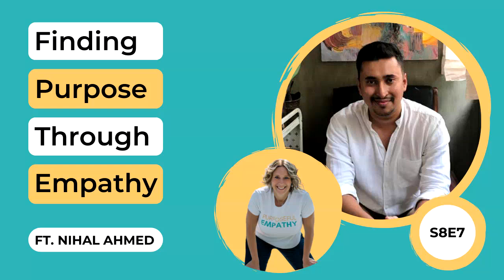Trailer: Finding Purpose Through Empathy ft. Nihal Ahmed Purposeful Empathy Hosted by Anita Nowak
Watch this episode to challenge your beliefs about finding your purpose.

Nihal Ahmed is the Founder of Limitless Institute, a social enterprise that uses workshops, games, and apps to help people lead healthier, happier, and more impactful lives. In this episode, he describes his journey from engineering to social innovation, why we should “collect biases,” and why empathy fuels purpose.